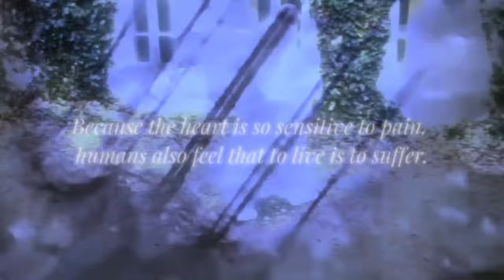BRG Rain x Twinflamegirl ~ Fountain of Peace🕊️⛲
RAINWORD EP NOW OUT EVERWHERE
LYRICS:
In the silver moonlight, a sword of light
Angels dance on data clouds, celestial right
Snow falls online, whispers in the screen
Soul slaying demons, we're the keepers of peace

Calling from the heavens, our souls remote
Protect me from shadows, a diamond in the code

Fountain of peace, diamond dreams
in the midnight glow, in the data's flow
Silver sword cutting through the night
Slaying demons in the online fight

On the wings of angels, floating through the spheres
Silent whispers guide us as we navigate the streams
Truth encrypted in the code of dreams
This is the fountain of our online peace

basedretardgang.online